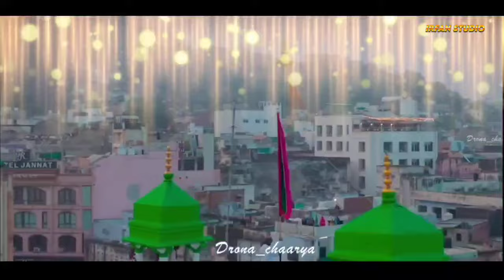❤ Khwaja Ki Kavvali 2025 👑 Khwaja Garib Nawaz Qawwali 🥰 Ajmer Sharif Ki Kavvali ❤ New Kavvali 2025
♥️ Khwaja Ki New Kavvali 👑 Khwaja Garib Nawaz Qawwali 🥰 Ajmer Sharif Ki Kavvali ♥️ New Kavvali 2024 part 5

Acchi acchi kavvaliyan
Mere Khwaja Ka Karam Subhanallah
Mere Ghar Tak Aaja Mere Khwaja Khwaja
New qawwali 2024
Kgn Dj Kavvali 2024
kavvali, qawali, kawali, new kavvali
Khwaja Garib Nawaz Qawwali
Ajmer Dargah Qawwali Khwaja Garib Navaj,
Khwaja garib nawaz ki kavvali,
Ho Nigahe Karam Mere Khwaja piya
Mere Khwaja Ka Karm Subhanallha
New Qawwali 2024
Meri Bigadi Banana Ya Khwaja Piya
New Kavvali 2024
New Qawwali 2024
kavvali, qawali, kawali, new kavvali 2024
Khwaja Garib Nawaz Qawwali 2024
Humne Sab Chhod Diya Tere Sahare Khwaja
Mere Khwaja Ka Karam Subhan allah

New kgn qawwali,
qawwali song,qawwali gaan,
qawwali dj,qawwali remix,
qawali nusrat fateh ali khan,
qawwali rahat fateh ali khan,qawwali new,
qawwali khwaja garib nawaz,
qawwali video,qawwali music,
qawwali anis sabri,qawwali aziz mian,
qawwali allah hoo allah hoo,
qawwali aziz mian qawwal,
qawwali arif feroz,qawwali amjad sabri,
qawwali ali maula ali maula ali dam dam,
aa khidki pe aa jana qawwali,ashok zakhmi qawwali,
aslam sabri qawwali,ajmer sharif qawwali
khwaja garib nawaz ki naat,
khwaja garib nawaz gaan,

दुनिया की सबसे बेहतरीन कव्वाली 2024
गरीब नवाज की कव्वाली 2023
गरीब नवाज स्टेटस 2023
गरीब नवाज का वाकया,
गरीब नवाज की न्यू कव्वाली, 2023
गरीब नवाज की कवाली, 2024
गरीब नवाज के स्टेटस, 2024
गरीब नवाज न्यू कव्वाली, urs 813
गरीब नवाज का कव्वाली,
गरीब नवाज की शान में कव्वाली,
ख्वाजा गरीब नवाज mp3,
ख्वाजा गरीब नवाज status,
खाजा गरीब नवाज status,
ख्वाजा गरीब नवाज 2024
कव्वाली, ख्वाजा गरीब नवाज कव्वाली 2024
गरीब नवाज की 2024 की कव्वाली

ya khwaja garib nawaz,
ya khwaja garib nawaz status,
ya khwaja garib nawaz naat
New kavvali,
New qawwali 2025
kavvali kavvali, qawwali
newqawwali song,
New kavvali raja,
Qawwali kavvali video,
kavvali dj,qawwali gaan,
kavvaliyan kavvaliyan,
qawwali remix,
qawwali dj,
kavvali acchi acchi,
kavvali allah hu allah hu,kavvali anis sabari,
kavvali aasteen,kavvali achha achha,
kavvali ajmer sharif,kavvali aziz miyan,
kavvali ali ali,kavvali ajmer,
a kavvaliyan kavvaliyan,aa kawaliyan,
aa kawaliyan song hindi, a kavvaliyan kavvaliyan song

teri rehmato ka dariya sare aam chal raha hai,
dulha bana hai khwaja ajmer ki basti mein dj,
dulha bana hai khwaja ajmer ki basti mein slowed reverb,
dulha bana hai khwaja ajmer ki basti mein status,
dulha bana hai khwaja ajmer ki basti mein dhumal,
dulha bana hai khwaja ajmer ki basti mein dj song,
dulha bana hai khwaja ajmer ki basti mein ringtone

IRFAN STUDIO Is a official channel associated with some of the astonishing artist, like, Azim Naza, Haji Chote Majid Shola, Kalim Naeem Hashmi, Salim Javed, Aziz nazan, Qutbi Brothers, Rais Anees Sabri, Chand